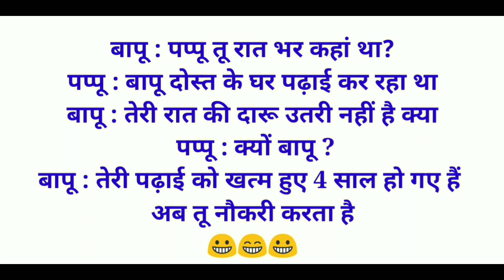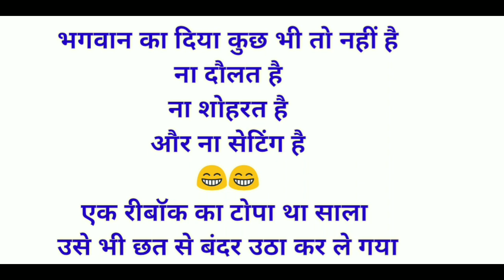मजेदार चुटकुले | santa banta jokes | chutkule | जोक्स | santa banta ke chutkule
हेल्लो दोस्तों
आपका स्वागत है हमारे चैनल Riddle2Art में

दोस्तों आज की विडियो मे आप कुछ
मजेदार चुटकुले सुनेगे |

    ||   thankyou   ||

2) Dimagi paheliyan -

3) Doctor marij jokes -

4) Santa Banta jokes -

5) Teacher Students Jokes-

majedar chutkule
santa banta ke chutkule
chutkule
joke Jokes
funny comedy video
pappu jokes
teacher student jokes